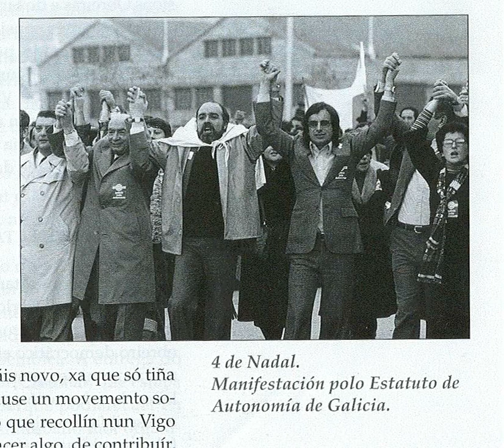Entrevista sobre o 4 de nadal de 1977: Galicia pola autonomía (2/4/2017)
Entrevista de Carlos Barros sobre o 4 de nadal de 1977. Manifestación histórica pola autonomía, para La Voz de Galicia (Vigo 2/4/2017).